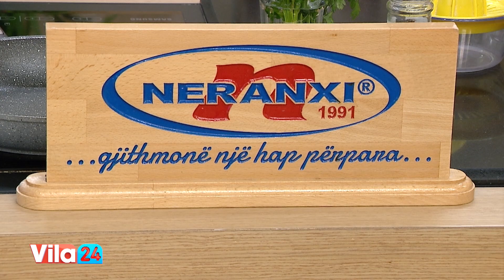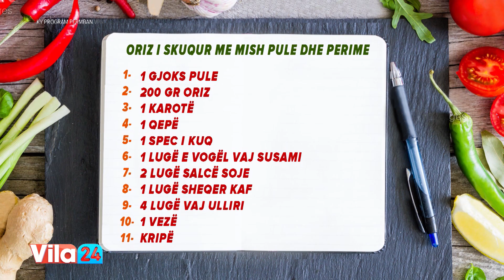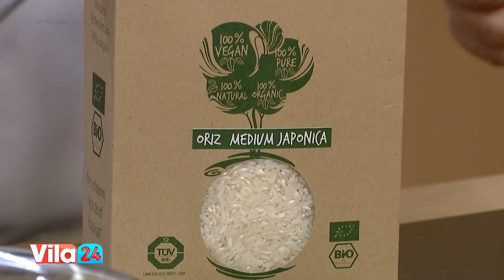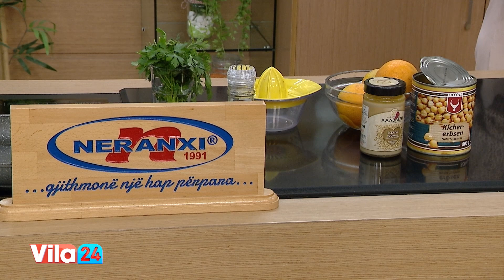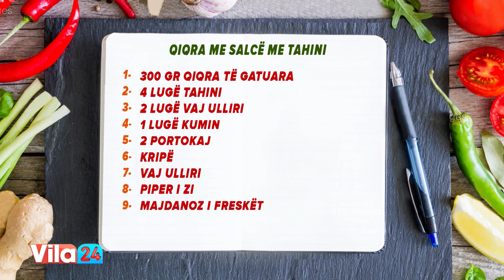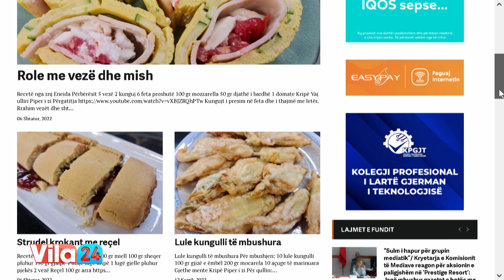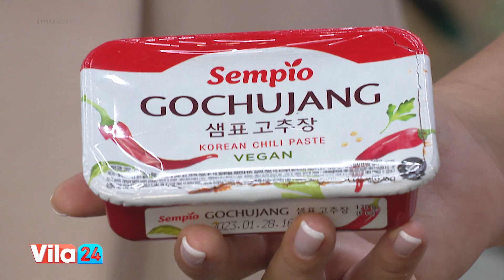Oriz i skuqur me mish pule dhe perime / Qiqra me salcë me tahini (Receta nga Neranxi)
Oriz i skuqur me mish pule dhe perime

1 gjoks pule
200 gr oriz
1 karotë
1 qepë
1 spec i kuq
1 lugë e vogël vaj susami
2 lugë salcë soje
1 lugë sheqer kaf
4 lugë vaj ulliri
1 vezë
Kripë

Orizin e shpëlajmë mirë dhe e vendosim të ziejë me temperaturë mesatare me dyfishin e ujit.
Në një enë bëjmë bashkë vajin e susamit me salcën e sojës dhe sheqerin kaf. Shtojmë copat e pulës dhe e lëmë të marinohet.
Në një tigan të thellë shtojmë vajin e ullirit, qepën në kubikë, karotën dhe specin në rripa të hollë dhe i skuqim. Hedhim mishin e pulës dhe i gatuajmë bashkë. Në fund shtojmë orizin e zierë, kripën si dhe xhinxher nëse e doni pikant. Skuqim vezën e rrahur në një tigan dhe ia shtojmë orizit me perimet dhe mish.

Qiqra me salcë me tahini

300 gr qiqra të gatuara
4 lugë tahini
2 lugë vaj ulliri
1 lugë kumin
2 portokaj
Kripë
Vaj ulliri
Piper i zi
Majdanoz i freskët

Ziejmë qiqrat ose i marrim të gatshëm. I vendosim në një tigan me vaj ulliri dhe shtojmë lëngun e portokalleve që të gatuhen bashkë me të në temperaturë të lartë.
E heqim nga zjarri dhe shtojmë tahini, kripë, kuminin, piperin e zi si dhe lëkurën e një portokalli.
I trazojmë bashkë dhe i servirim me majdanoz lart, të ftohtë ose të ngrohtë.